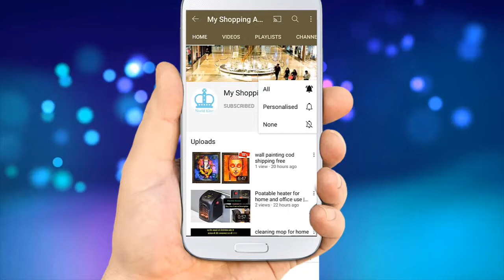Buy Lehga choli Design under Rs 2000 || Dulhan Lehga with price || Best Party Wear Lehgas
Buy Lehga choli under Rs 2000 ||  Dulhan Lehga with price || Best Party Wear Lehgas

* The products shown in this video are not owned by My Shopping Adda
Hii Guys,
Welcome To My Shopping Adda
If you want to buy it, the link to buy is given in here. This link is affilated so the price will not be the same every time

Amazon all Link )

 Bridal lEGAS :

1) Price: 7,199.00 FREE Delivery [ AMZAON]

2) Price: 2,740.00 FREE Delivery. Details [ AMZAON]

3) Price: ₹ 5,499.00 FREE Delivery [ AMZAON]

4) Price: ₹ 2,749.00 FREE Delivery [ AMZAON]

5 Price: ₹ 1,299.00 + 75.00 Delivery charge [ AMZAON]

6) Price: ₹ 1,199.00 FREE Delivery [ AMZAON]

8) Price: ₹ 1,999.00 FREE Delivery [ AMZAON]

9) Price: ₹ 699.00 + ₹ 75.00 Delivery charge [ AMZAON]

10) Price: ₹ 1,299.00 FREE Delivery [ AMZAON]

bridal-lehenga
bridal-lehgas

flipkart bridal lehenga,
bridal lehenga myntra,
amazon lehenga choli below 1000,
amazon lehenga under 2000,
bridal lehenga images with price,
flipkart lehenga,
amazon silk lehenga,
lehenga choli images,
flipkart bridal lehenga,
high waist lehenga crop top amazon,
bridal lehenga myntra,
ruffle lehenga myntra,
chaniya choli for wedding function,
ring ceremony lehenga design,
amazon bridal saree,
amazon lehenga under 2,000,
amazon bridal jewellery,
bridal lehenga online shopping,
lehenga for marriage ceremony,
dulhan lehenga 2020,
dulhan lehenga with price,
dulhan lehenga 2019,
dulhan lehenga photos,
dulhan lehenga red colour,
amazon lehenga under 3,000,
amazon sale india today offer lehenga,
lehenga payment,
jama work lehenga,
lehenga for wedding,
amazon lehenga saree with price,
lehenga saree flipkart,
lehenga saree online shopping,
lehengahalf saree designs with price,
dijainar saree amazon,
amazon net saree,
lehenga under 10,000 in chandni chowk,
lehengas under 10,000 in mumbai,
1 crore ka lehenga,
5 lakh lehenga,
lehenga 1,000 price,
bridal lehenga under 10000,
lehenga price below 3000,
amazon lehenga choli below 1,000,
amazon lehenga under 500,
lehenga under 2000 in chandni chowk,
lehenga price below 5000,
lehenga booking,
designer bridal lehenga amazon,
indian bridal lehenga amazon,
amazon bridal lehenga with price,
amazon bridal wedding lehenga,
amazon red bridal lehenga,
amazon latest bridal lehenga,
amazon bridal lehenga saree,
amazon bridal lehenga review,
amazon india bridal lehenga choli,